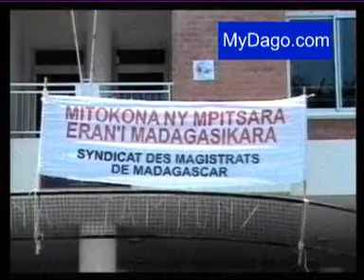mydago com Fitokonana eran'ny MadagasikaraSMM 05 oct 2010